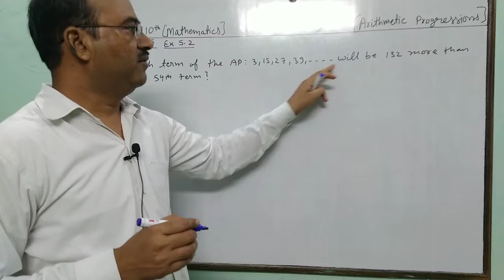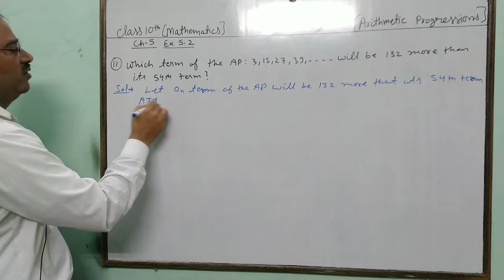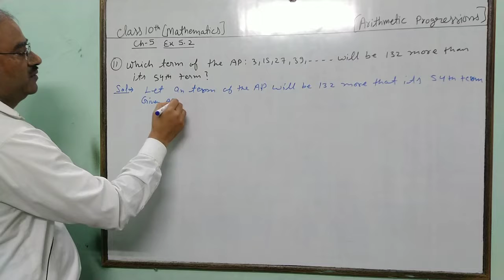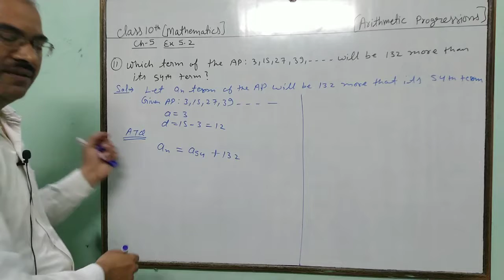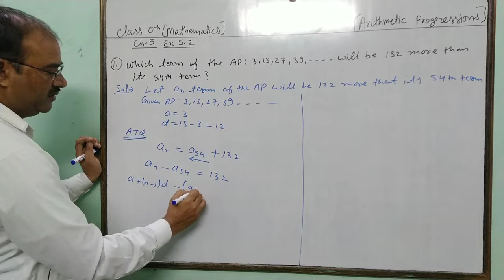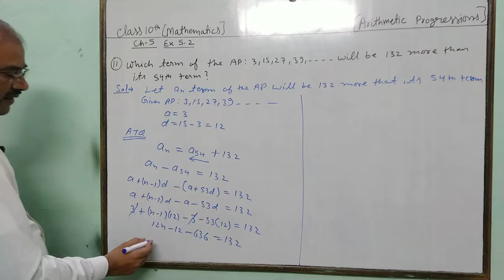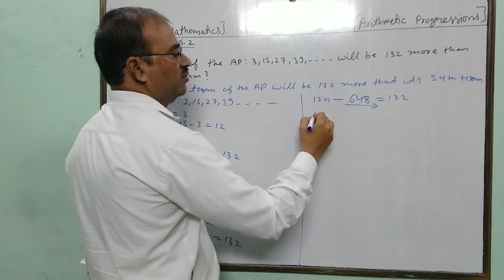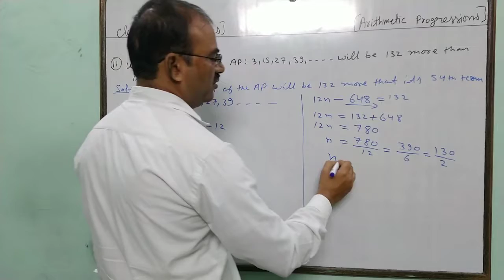Math class 10 chapter 5 exercise 5.2 Q(11)